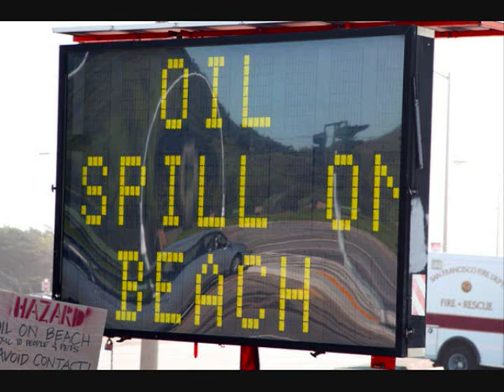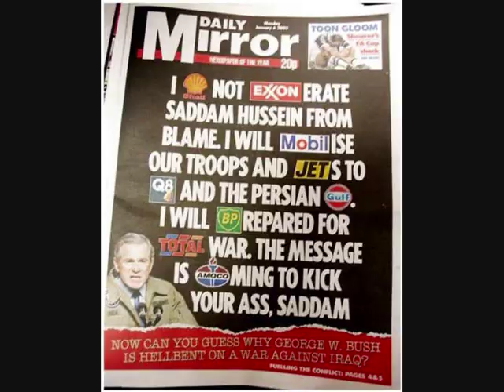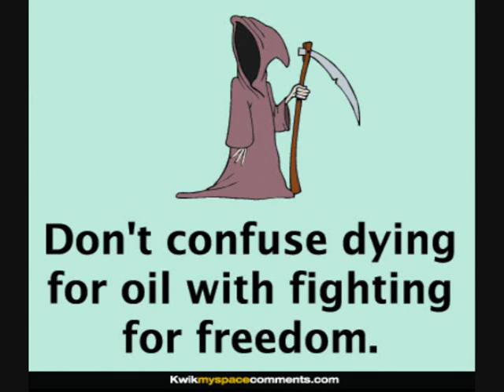BP OIL DRILLING IN FLORIDA GOOD OR BAD IT'S UP TO YOU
(READ MY CHANNEL INFO)I'M NOT AGAINST OIL DRILLING IN FLORIDA.I JUST WANT YOU TO SEE WHAT YOU'RE IN FOR.THIS VIDEO SHOWS JUST ONE OILFIELD IN SOUTH LOUISIANA, FOR MILES AND MILES THERE ARE WELLS AND PIPELINE. THE OIL COMPANIES HAVE DESTROYED LOUISIANA WITHOUT CONSEQUENCE. THIS YEAR ALONE OVER 1OOO OIL SPILLS BIG AND SMALL. I THINK WE SHOULD SAVE OUR OIL RESERVES FOR WHEN THE OIL SUPPLY RUNS LOW, NOT WHEN SOME GREEDY MEN WANT IT. THAT'S WHY WE CALL THEM RESERVES. IF WE GET BIG OIL POLITICIANS OUT OF WASHINGTON THE PRICE OF OIL WILL GO DOWN!!!Please do not believe all the lies about the fish and the commercial fishermen.We are just in the oil companies way.